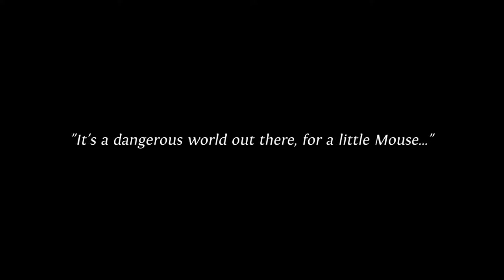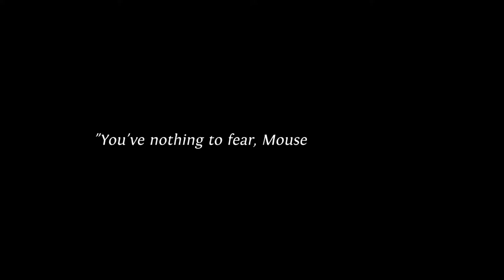Ghost of a Tale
Ghost of a Tale is an action-RPG game in which you play as Tilo, a mouse and minstrel thrown into a perilous adventure. Through stealth and cunning you’ll be able to explore the secrets of Dwindling Heights Keep and navigate its dangers.